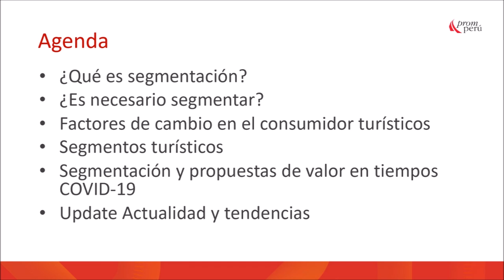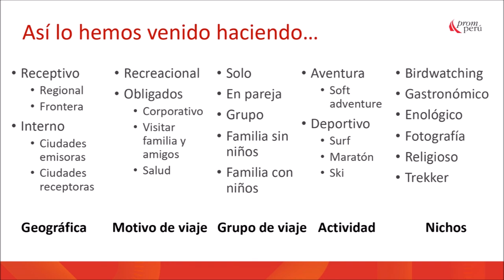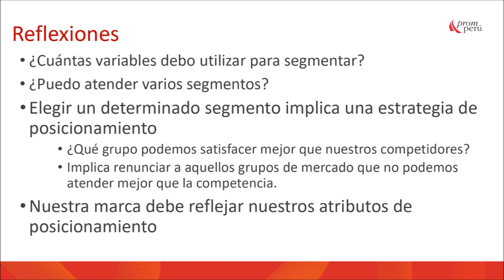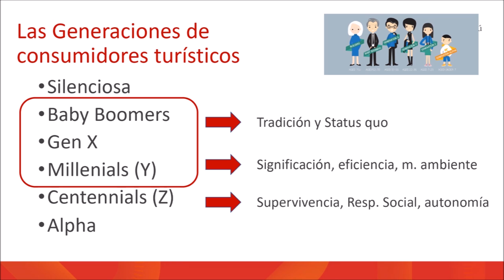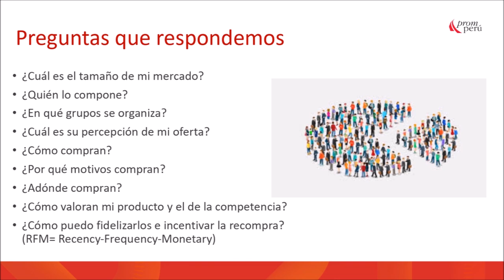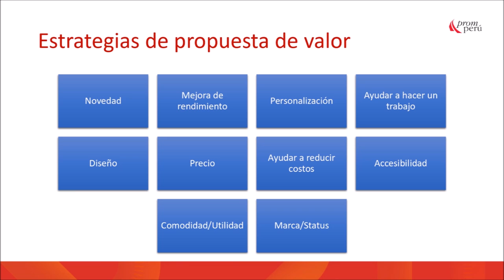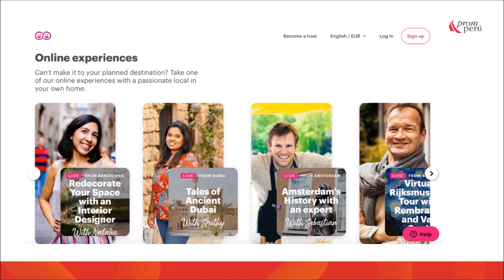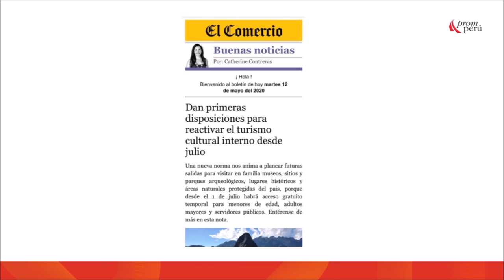Programa Comercial Express Webinar 4: Tendencias, segmentación y propuesta de valor para el turismo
En la cuarta sesión del Programa Comercial Express se exploran los distintos públicos que existen en el sector y qué segmentos nuevos podrían desarrollarse; además, descubre cómo diferenciarlos, clasificarlos y qué ofrecerles para adecuar la propuesta de valor de tu empresa a las necesidades específicas de cada uno de ellos.